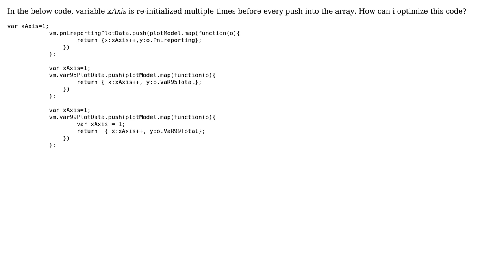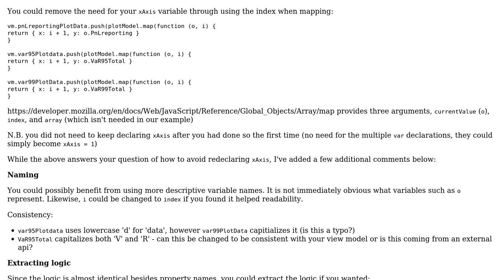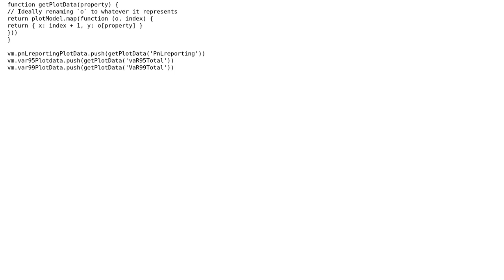Code Review: Avoid re-initialize values in javascript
With thanks & praise to God, and with thanks to the many people who have made this project possible! | Content (except music & images) licensed under CC BY-SA | Music | Images & others | With thanks to user RanjithKumar Govarthanan user Craig Ayre and the Stack Exchange Network Trademarks are property of their respective owners. You are responsible for your own actions.